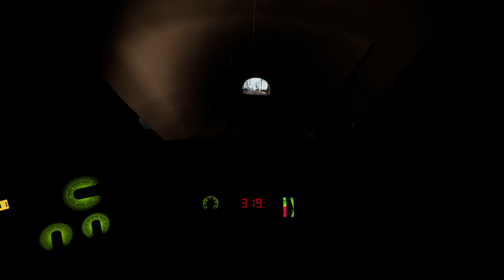With a TGV duplex from Marseille nearly to Avignon...